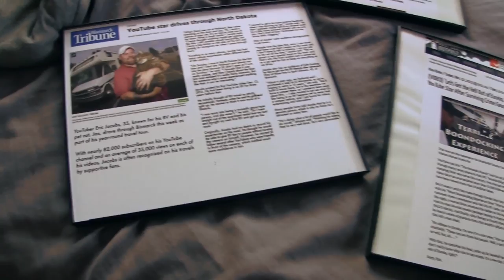Lake Ontario Camping, No Water Workaround & Sunsets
Cameras:
*GoPro Hero 4 Black for Vlogging.  (1080p 60fps)
*GoPro Hero 3 Silver for Timelapses & Driving Darration.
*Canon Vixia HF M500 with Wide Angle Conversion lens for Macro and Zoom shots.
Stabilizer:  Feiyu Tech 4GS 3 axis gimbal.
Audio: Sony ICD-PX333 (Audio swapped in post production)
Editing Software: Adobe Premiere Pro CC
RV MPG: 7-11mpg depending on generator use.  (7.4L 454 Chevy)